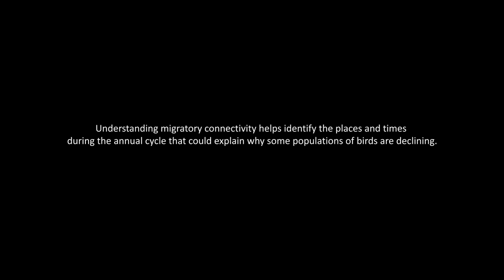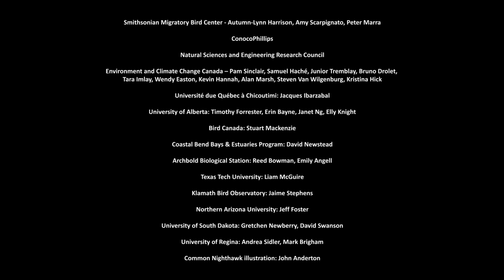Common Nighthawk Migration Animation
A new study led by Smithsonian Migratory Bird Center and University of Alberta biologists has created a comprehensive picture of the 10,000 kilometer migratory route of common nighthawks using GPS data. The study, published Feb. 2 in Ecography, is the first step in analyzing where and why nighthawk population numbers are declining.